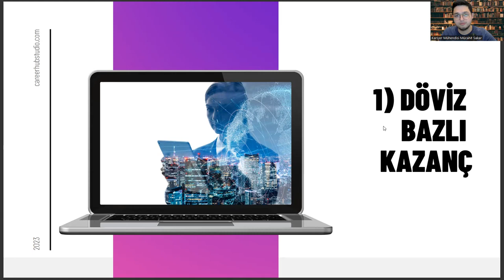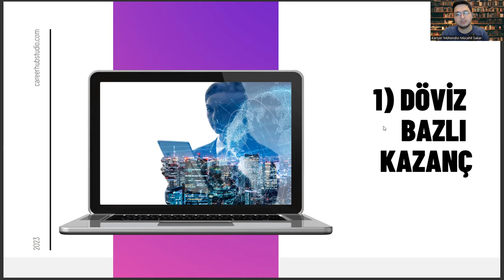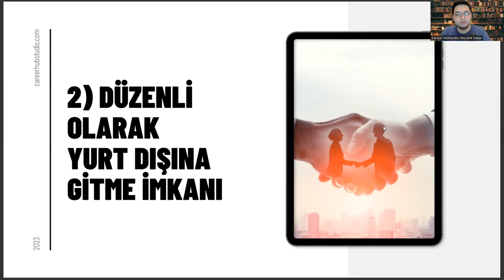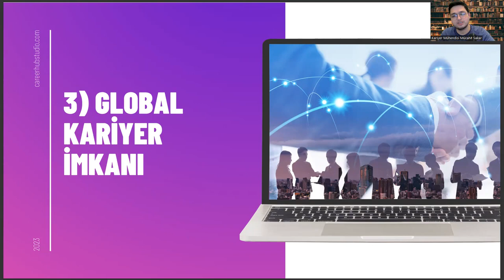Otopsi Yardımcılığı Mezunlarının İhracat Satış Kariyeri Yapması İçin 3 Sebep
2 yıllık bölümler,
otopsi yardımcılığı kpss atama puanları,
ameliyathane hizmetleri,
otopsi yardımcılığı sıralama,
patoloji laboratuvar teknikleri,
2 yıllık sağlık bölümleri,
2 yıllık bölümler,
ameliyathane hizmetleri,
otopsi yardımcılığı sıralama,
patoloji laboratuvar teknikleri,
2 yıllık sağlık bölümleri,
2 yıllık bölümler,
ameliyathane hizmetleri,
otopsi yardımcılığı sıralama,
patoloji laboratuvar teknikleri,
2 yıllık sağlık bölümleri,
2 yıllık bölümler,
ameliyathane hizmetleri,
otopsi yardımcılığı sıralama,
patoloji laboratuvar teknikleri,
2 yıllık sağlık bölümleri,
2 yıllık bölümler,
ameliyathane hizmetleri,
otopsi yardımcılığı sıralama,
patoloji laboratuvar teknikleri,
2 yıllık sağlık bölümleri,
2 yıllık bölümler,
ameliyathane hizmetleri,
otopsi yardımcılığı sıralama,
patoloji laboratuvar teknikleri,
2 yıllık sağlık bölümleri,